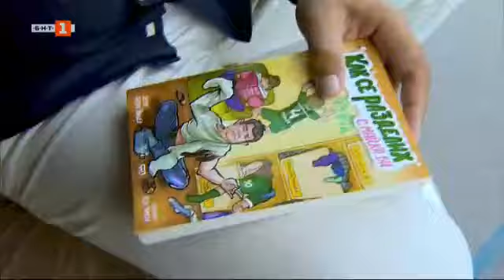Историята на Калоян, "Малки истории" - 16.10.2024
Гледайте предаването на Българската национална телевизия "Малки истории" на 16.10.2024!

Историята на Калоян - един от най-известните дресьори на папагали в страната, който с уникалното си шоу всяка вечер радва деца и родители в бургаската морска градина. Радостта обаче е далеч от неговото семейство, тъй като съвсем наскоро се разделя със съпругата си, която е и майка на децата му. Преживяванията си описва в книгата „Как се разделих с майка ви“, в която застъпва темата за развода и последствията от него.